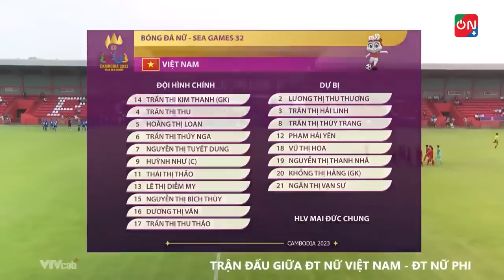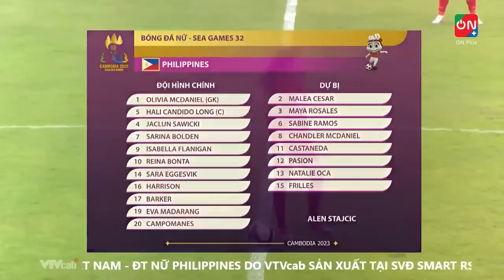🔴 VIỆT NAM - PHILIPPINES | LỬA THỬ VÀNG | SEA GAMES